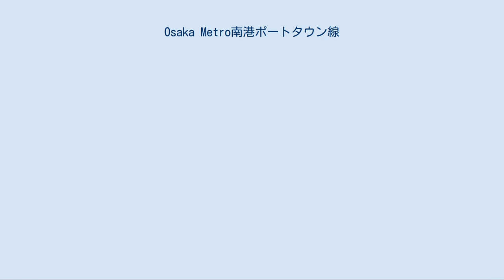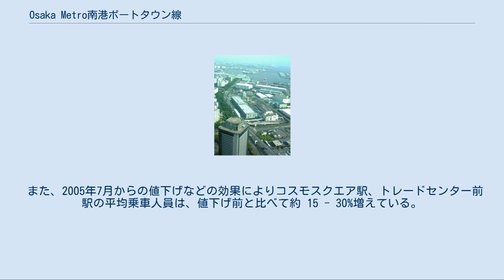Osaka Metro南港ポートタウン線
南港ポートタウン線（なんこうポートタウンせん）は、大阪府大阪市住之江区のコスモスクエア駅から住之江公園駅を結ぶ大阪市高速電気軌道 (Osaka Metro) の自動案内軌条式旅客輸送システム (AGT) 路線。
愛称はニュートラム。
駅番号を表す際に用いられる路線記号は「P」。
ラインカラーは海と空を模した水色（セルリアンブルー ）である。
 大阪南港・咲洲に造られた住宅団地南港ポートタウンやフェリーターミナルへの交通手段として1981年に住之江公園駅 - 中ふ頭駅間が開業した。
神戸新交通ポートアイランド線（ポートライナー）に次ぐ日本で2番目の本格的なAGTの路線で、公営交通（地方公営企業である交通局）のAGT路線としては初であり、2008年に東京都交通局の日暮里・舎人ライナーが開業するまでは公営交通による唯一のAGT路線であった。
 当路線は地下鉄と同じくOsaka Metroが直接運営しているAGT路線である。
運賃体系も地下鉄路線と一体化されており、両端駅はOsaka Metroの地下鉄路線と改札内で乗り換えすることができる（運賃額は「大阪市高速電気軌道#運賃」を参照）。
 すべての駅が開業時からホームドア設置の島式ホーム1面2線（停車時は終点駅以外は進行方向から向かって右側の扉が開く）となっている。
 駅構内案内表示板における案内表記は、開業当時から「ニュートラム」で統一されていたが、近年更新された案内表示では「南港ポートタウン線」へと変更されている。
地下鉄では長らく「ニュートラムはお乗り換えです」と案内していたが、2014年3月頃から「ニュートラム南港ポートタウン線はお乗り換えです」と放送が変更されている。
 駅により、列車発着案内が開業時からの反転フラップ式表示のものや、1997年のOTS開業時にLED表示のものに変更されているものと統一されていなかったが、2012年3月より、カラーLED式の発着案内表示機に全駅で交換された。
 南港ポートタウン線は歴史的経緯（後述）により、距離を示すキロポストが2つに分かれている（矢印の方向にキロ数が増える）。
 コスモスクエア駅 - トレードセンター前駅間と中ふ頭駅 - フェリーターミナル駅間は鉄道事業法による鉄道、トレードセンター前駅 - 中ふ頭駅間とフェリーターミナル駅 - 住之江公園駅間は軌道法による軌道となっている。
 ニュートラム車両基地（旧WTCコスモタワー・展望台より） コスモスクエア駅 - 住之江公園駅間全線通し運転の列車のほかに、車両基地のある中ふ頭駅を始発・終着とする列車として、早朝および朝夕のラッシュ時間帯前に中ふ頭発コスモスクエア行きが、朝夕のラッシュ時間帯後および深夜に住之江公園発中ふ頭行きが運転される。
また、深夜にはコスモスクエア発中ふ頭行きの列車も運転される。
 日中は約6分間隔で運行する。
また、地下鉄に比べて車両全体の定員が少ないため、住之江でのボートレース開催時や南港の咲洲地区にあるアジア太平洋トレードセンター (ATC) 大阪府咲洲庁舎（コスモタワー）、インテックス大阪でのイベント開催時にはイベントなどの来場者に合わせた増発ダイヤとなる。
臨時ダイヤは平日用のA1・A2と休日用のM1・M2・M3の5種類あり、イベント開催の集客数などで臨時ダイヤの種類が決まる。
臨時ダイヤの場合は常設の時刻表近くに「本日は臨時ダイヤです」と表示される（場所によっては臨時ダイヤそのものが掲示されたり、5種類の臨時ダイヤが常に掲示されているところもある）。
臨時ダイヤの種類の判別は、臨時ダイヤ表の右下に「M1」といった記載があるのでそれで判別できる。
 南港ポートタウン線は自動列車運転装置 (ATO)・自動列車制御装置 (ATC) による無人自動運転を行っている。
しかし、1981年の開業当時は無人運転の前例がなく、無人運転システムへの理解と信頼が得られるまで乗務員を添乗させて監視を行っていた（同年開業のポートライナーも当初は乗務員添乗）。
1991年から無人運転が一部の列車で開始され、その後すべての列車に拡大されたが、1993年の住之江公園駅での車両暴走事故の後、しばらくは運転資格を持たない添乗員を添乗させて監視させていた。
2006年のゆりかもめ（AGT路線）の車輪脱落事故の際には、乗...